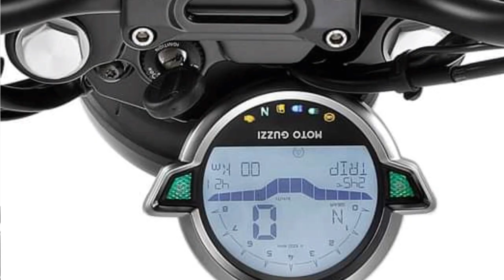THE NEW MOTO GUZZI v7 2021 | firslook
The new moto guzzi 850 v2 2021 firstlook